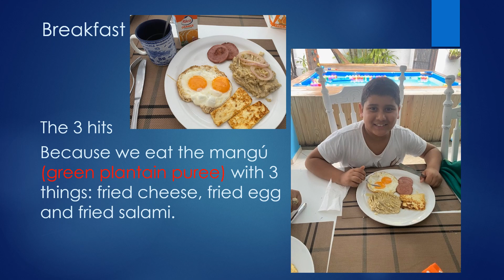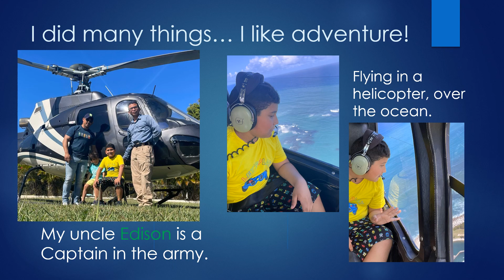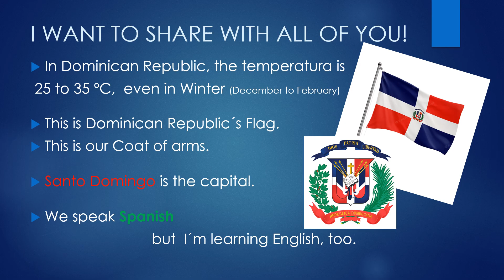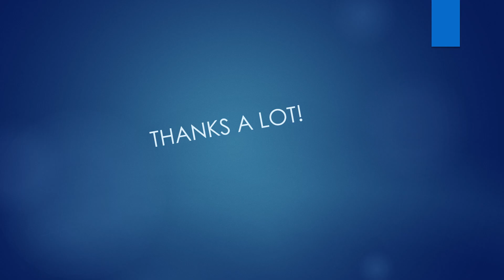XMAS TIME. Dominican Republic